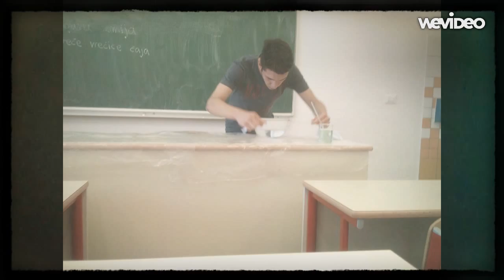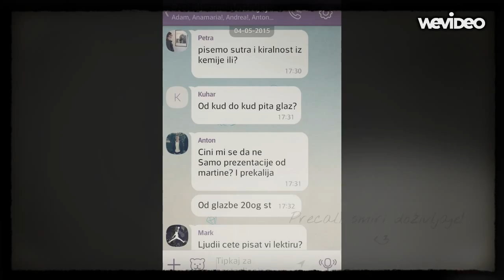4.a Generacija 2011./2015.